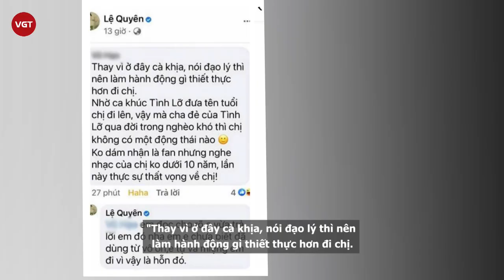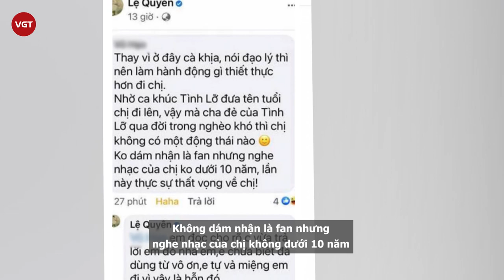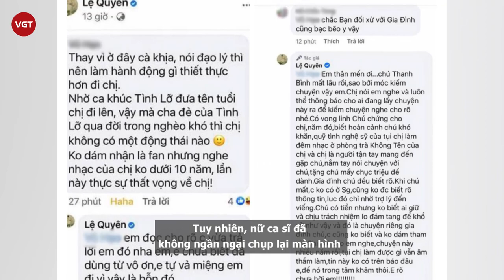Lệ Quyên đáp trả netizen gay gắt khi bị tố nói đạo lý, vô ơn với cố nhạc sĩ Thanh Bình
Lùm xùm về số tiền từ thiện của NS Hoài Linh vẫn khiến cư dân mạng đặc biệt quan tâm. Ngay lúc này, đã có rất nhiều nghệ sĩ lên tiếng bênh vực đàn anh. Là người có mối quan hệ khá thân thiết với NS Hoài Linh, mọi động thái của Lệ Quyên cũng được cư dân mạng chú ý. Trước đó, nữ ca sĩ cũng chia sẻ quan điểm: "Thực sự là thói đời cười ra nước mắt, phù thịnh chứ không ai phù suy nhỉ, có cái gì xót xa trong lòng". Điều này đã khiến nhiều netizen cho rằng nữ ca sĩ đang "cà khịa" Phương Hằng.